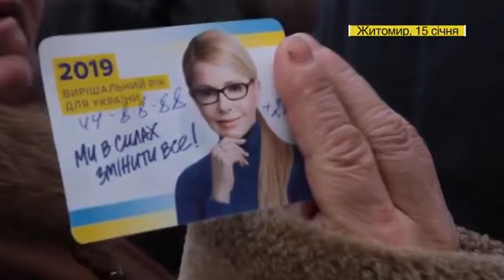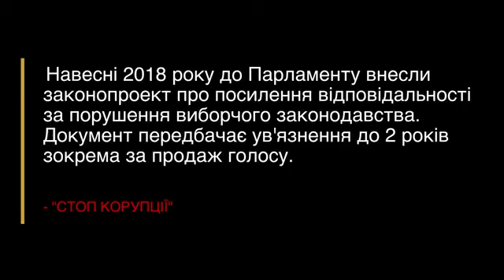Щоб бачили очі, кого обирали.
Щоб бачили очі, кого обирали. Пенсіонери Житомира весь день стояли в черзі за окулярами від Юлії Тимошенко

Будь ласка, хто впізнав свою бабусю - в день виборів заберіть у неї паспорт. Щоб вона не продала наше майбутнє за окуляри 😡